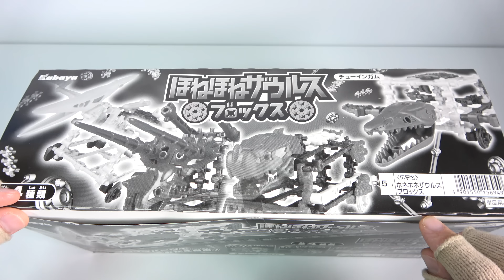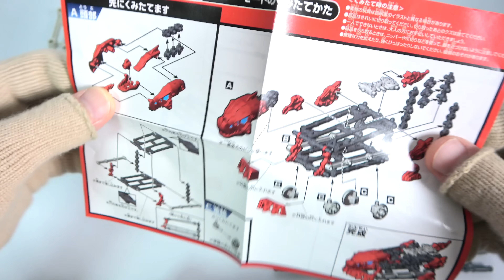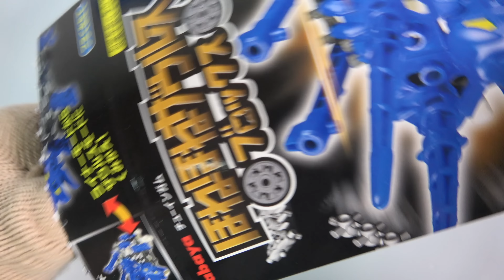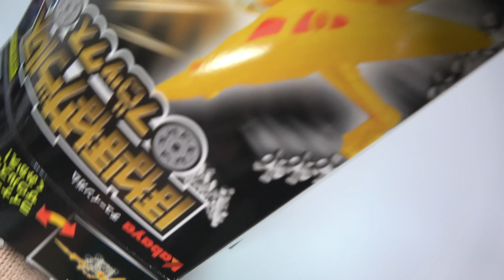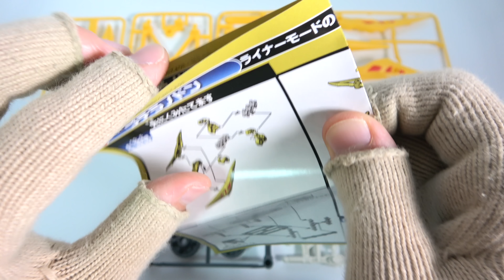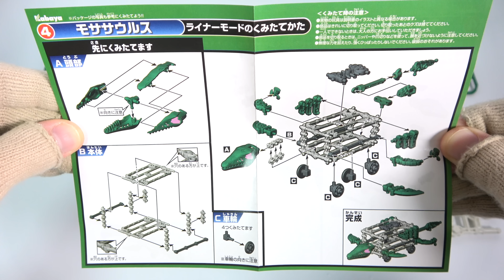第7弾 ほねほねザウルス ブロックス 2021 全４種 開封 組立 Dinosaur Figure ティラノサウルス プテラノドン トリケラトプス モササウルス 恐竜 食玩 candy toys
１個５００円（税抜き）

①ティラノサウルス
②トリケラトプス
③プテラノドン
④モササウルス